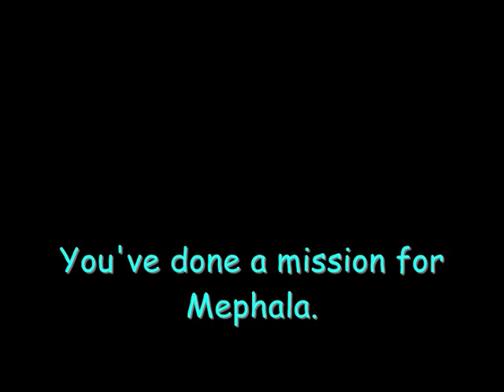TES4 Oblivion The Valknar's Relics Trailer00 EN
Le trailer du mod "Les Reliques de Valknar" // The trailer of the mod "The Valknar's relics"